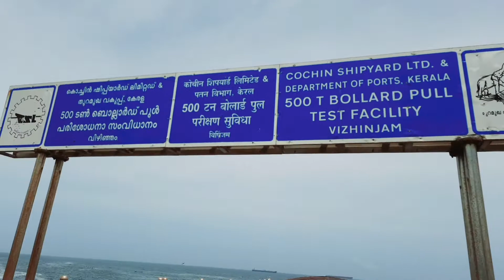outing with family .vizhinjum seaport travelling vlog#വിഴിഞ്ഞം international seaport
the vizhinjum international deep water multipurpose seaport also know as vizhinjum international seaport and the port of tvm